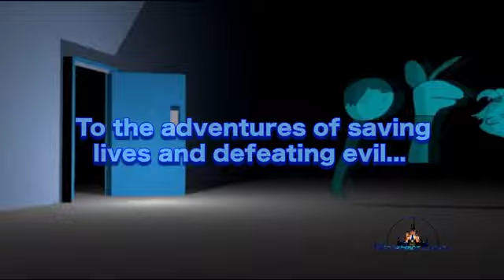theres only one matthew louis